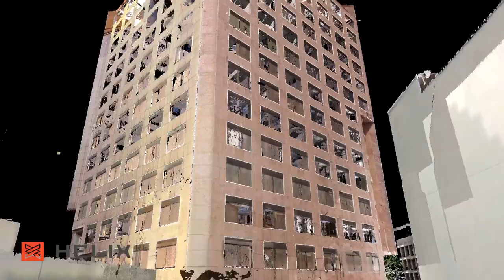HELIX City View Fly Through - San Jose, CA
Fly through video of an entire city block in San Jose, CA. It's a 3D point cloud model created by scanning all the buildings on the block with a LiDAR laser scanner.

The video was created to help the City Council quickly visualize what the existing conditions of that block looked like for approval of a new building to be built.